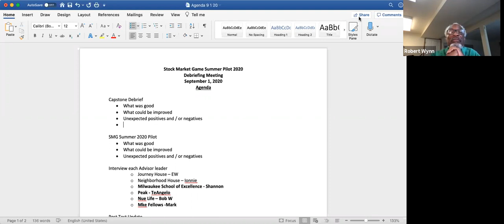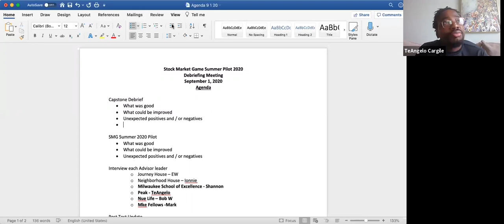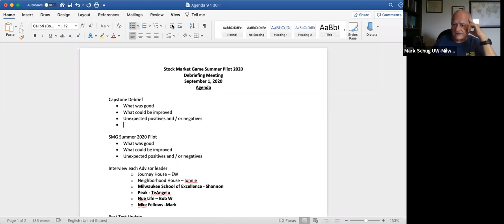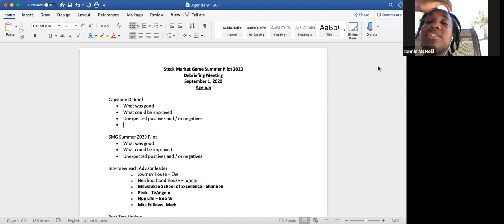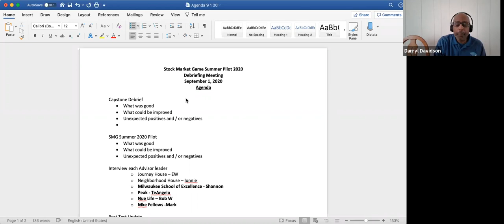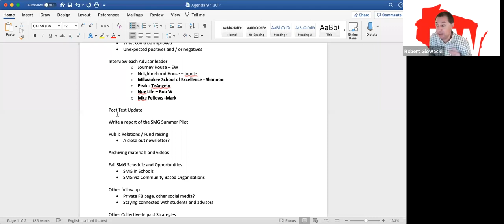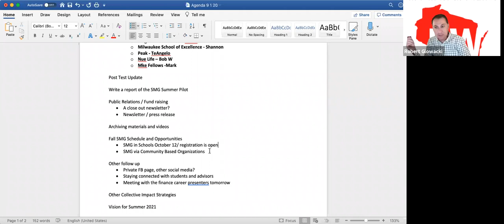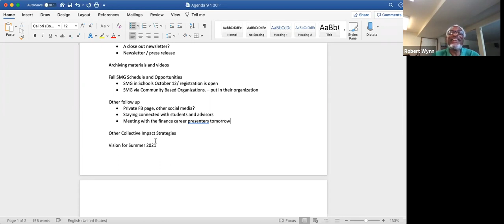Summer Stock Market Game Pilot Project: Capstone Event Recap Part 1